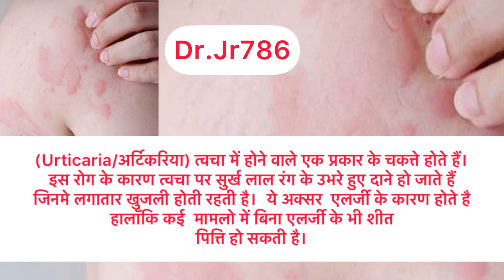Urticaria kya hain in Hindi पित्ति क्या हैं हिंदी